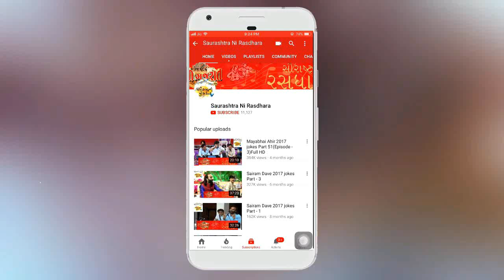Dr. Mahadev Prasad Mehta | Shrimad Bhagwat Katha | Part-15